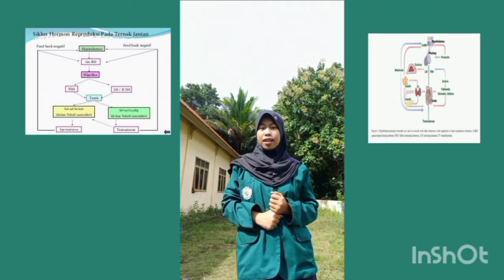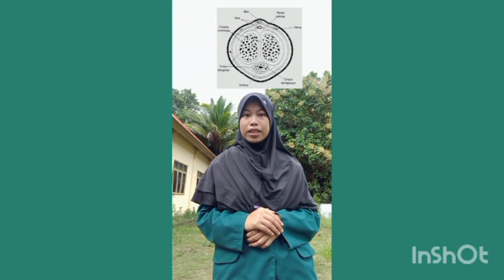Organ dan Hormon Reproduksi oleh Andi Astriana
Sebagai media pembelajaran agar mahasiswa dapat memahami dengan menjelaskan Fungsi Organ dan Hormonal Reproduksi Ternak Sapi Jantan dan Betina. Disampaikan oleh Mahasiswa Peternakan Polbangtan Gowa Kelas III C Prodi Penyuluhan dan Kesejahteraan Hewan (Andi Astriana)

Meskipun pembelajaran online, tetap semangat belajar dimanapun berada.